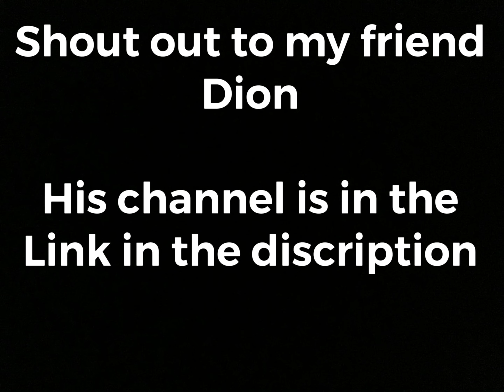Dions future job...